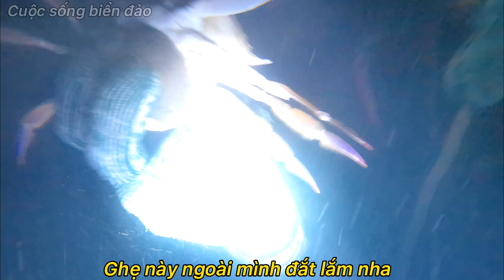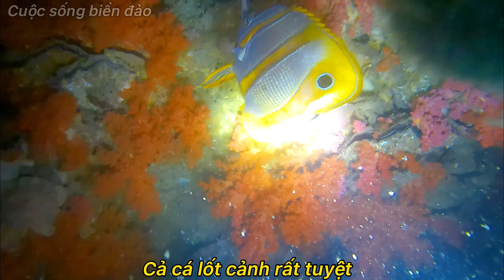Nghề lặn đêm_Săn bắt cá ngựa sao biển mỏ quạ ốc ghẹ_Hunting seafood seahorses snails crabs starfish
Lời đầu tiên cho bảo lâm gửi lời chúc sức khoẻ đến tất cả các bạn yêu quý bảo lâm luân luân bình an trong mùa đại dịch covid này nhé . Ngày hôm qua lâm có đi ra biển lặn và quay lại công việc quy trình săn bắt hải sản để các bạn cùng trải và video này là cuộc săn bắt ngày hôm qua nha các bạn Nghề lặn đêm _ Săn bắt _ cá ngựa, mỏ quạ, ốc gai, ghẹ, sao biển , và để quay được một video như này rất vất vả đó nha hihi các bạn xem video mình hay nhớ đăng kí kênh để ủng hộ cho lâm nhé😊 Lâm chúc các bạn xem video trải nghiệm nghề lặn đêm săn bắt hải sản vui vẻ nha 🥰